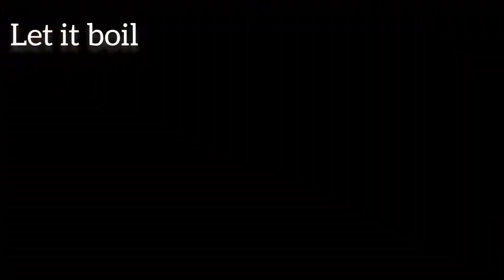Rice Kheer Recipe | Perfect Chawal Ki Kheer | चावल की खीर | Rice Payasam | M'Oven | Trending